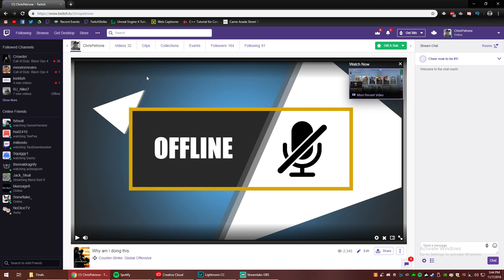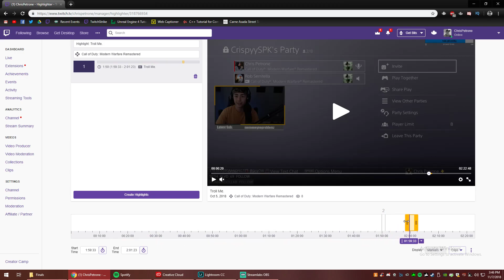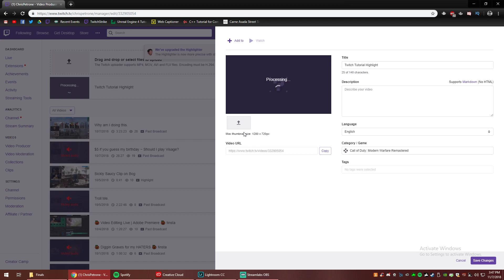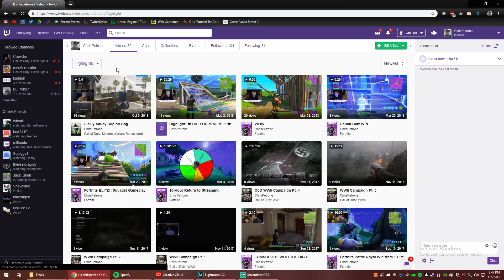How to PERMANENTLY Save a Twitch Stream | How to Highlight a Past Broadcast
In this video, I'll be teaching you how to highlight your past broadcasts on Twitch.  This will allow you to permanently save the streams you did, so that they'll never be deleted.

Normally when you archive a broadcast it only lasts for a certain amount of days.  By doing this, you can save them for good.